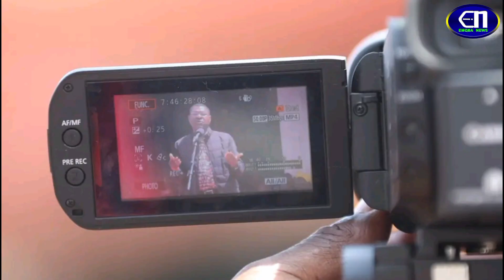"Not Over Yet! How YES MPs Can Make Finance Bill 2024 Law" - Speaker Moses Wetangula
BREAKING NEWS
"It's Not Over! How YES MPs Can Make Finance Bill 2024 Law" - Speaker Moses Wetangula

Citizen Tv News
Citizen Tv Live
Ntv Live NTV News
TV47 News
TV47 Live KTN News KTN Live

Ruto Suffers Another Blow As Court Stops Deployment Of KDF To State House